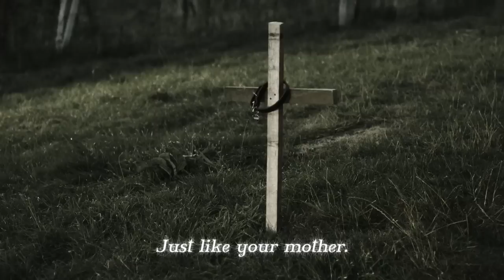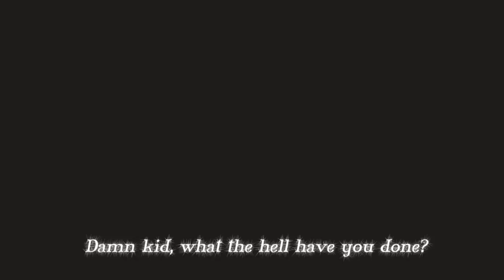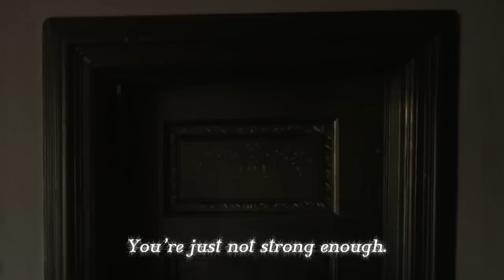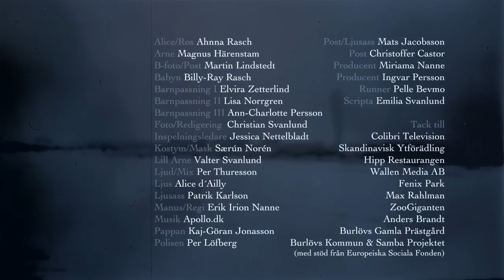Arnes Last Journey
ARNE´S LAST JOURNEY (Arnes Sista Resa)

Starring:

ARNE -- Magnus Härenstam
ROS -- Ahnna Rasch
THE FATHER -- Kaj-Göran Jonasson
THE POLICE -- Per Löfberg
LITTLE-ARNE -- Valter Svanlund
THE BABY -- Billy-Ray Rasch

Team:

Script & Director - Erik Irion Nanne
Director of Photography / Editor -- Christian Svanlund
Gaffer - Alicia d´Ailly
Sound / Mix - Per Thuresson

Make-up artist / Wardrobe - Særún Norén
Production manager - Jessica Nettelblad
Best boy - Patrik Karlsson
Continuity - Emilia Svanlund

First assistant cameraman, 3D - Martin Lindstedt
Grip, 3D - Mats Jacobsson
Gofer -- Pelle Bevmo
3D animations - Castor

Producer -- Miriama Nanne, Ingvar Persson

Thanks to:

Colibri Television
The Bird - ZooGiganten
Volvo Amazon - Anders Brandt
The Village - Fenix Park
The Hotell - Max Ralman
Hipp Restaurant
Burlöv old vicery
The Windmill - Burlövs kommun och
Samba Projektet (with support from European Social Fond)